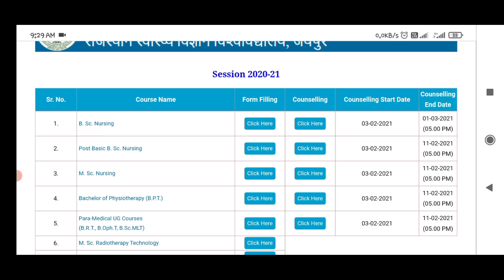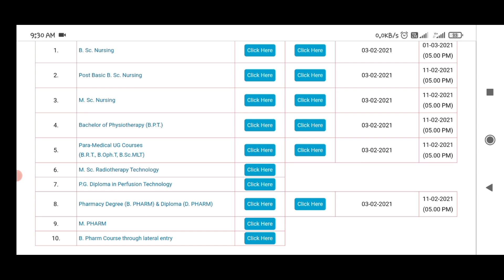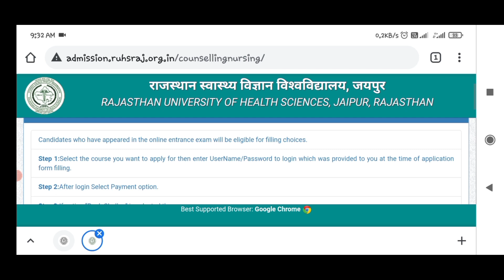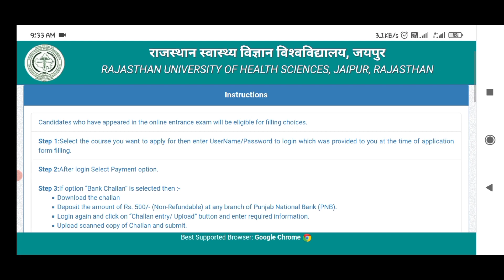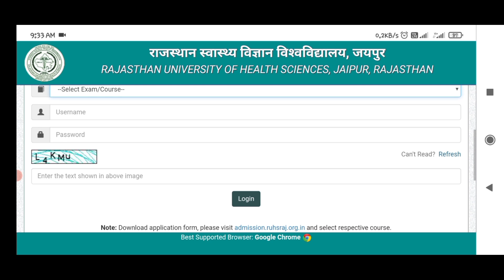SECOND (2ND)COUNSELLING UPDATE // 2ND COUNSELLING KAB होंगी // RUHS SECOND COUNSELLING KAB HOGI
us video mai ruhs second counselling mai kya kya karna hai condition bta rakhe hai

मेडिकल सर्टिफिकेट क्या है कैसे बनवाये // how to make medical certificate // affidavit कैस बनवाये LINK

कॉउंसलिंग डोकमेंट्
Counselling all documents link VIDEO